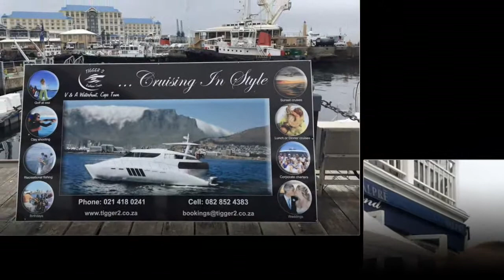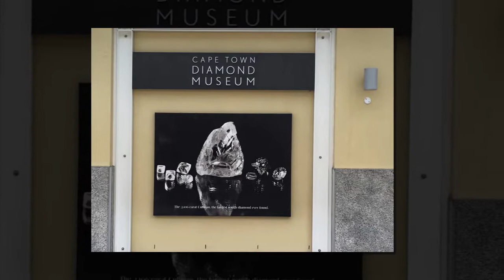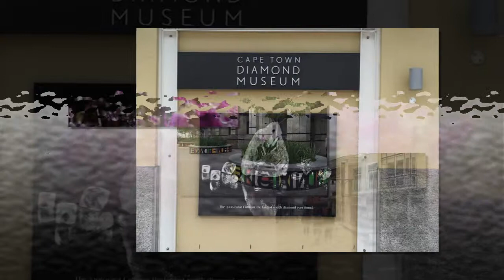" สมรัชนะ ลอยล่องท่องสำราญ @. Cape Town" PART 1/3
Truly  Madly  Deeply